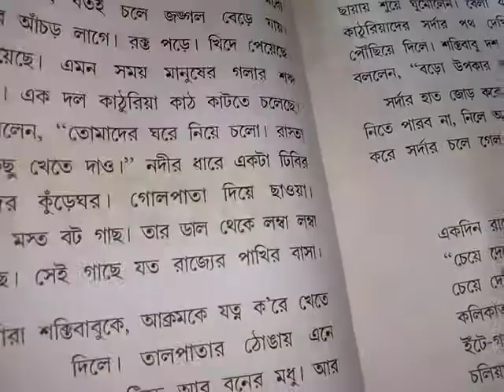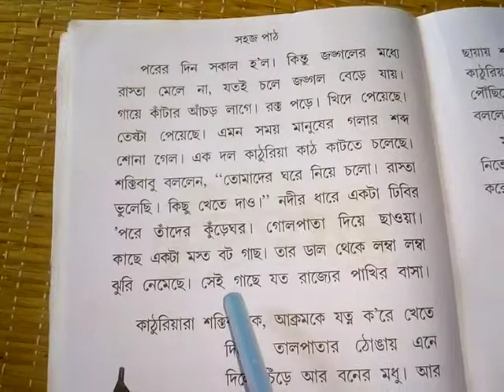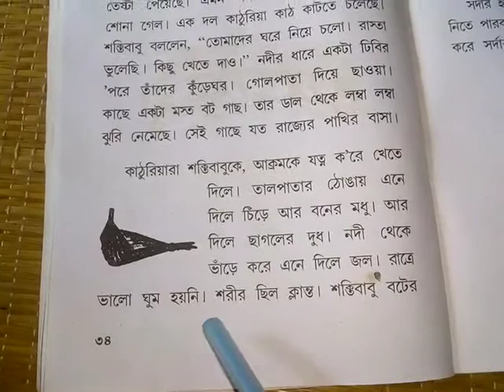sahaj path class 2 part 12